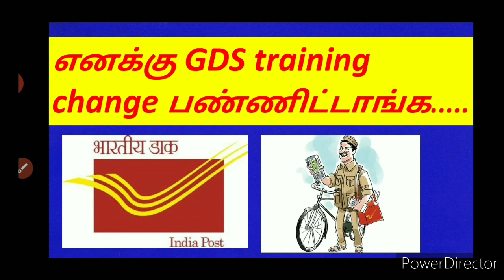GDS training 2021 Tamil Nadu |GDS joining 2021 | training letter | GDS details | Quick Learning Home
GDS training 2021 Tamil Nadu |GDS joining 2021 | training letter | GDS details

Channel Instagram id - quicklearninghome